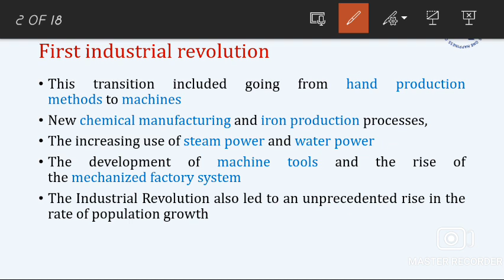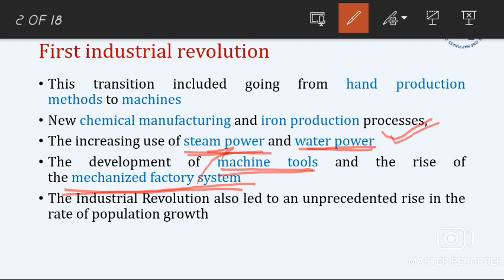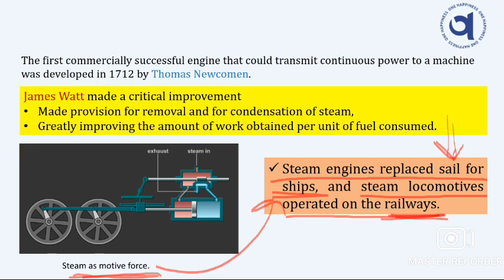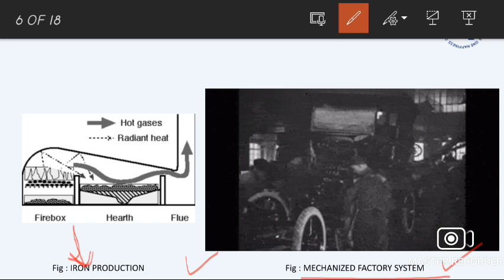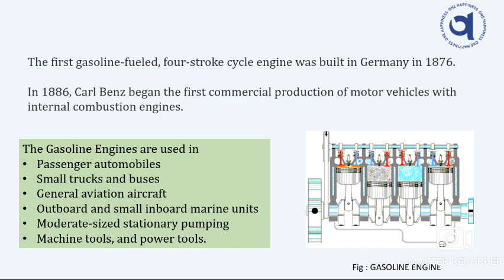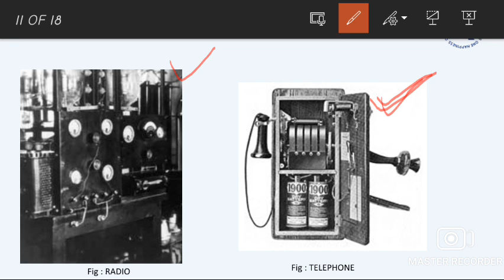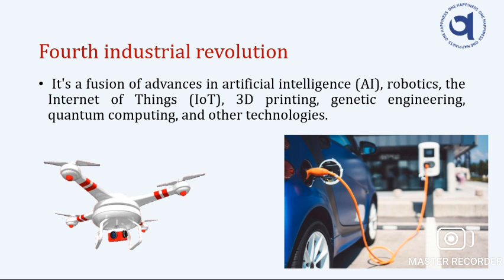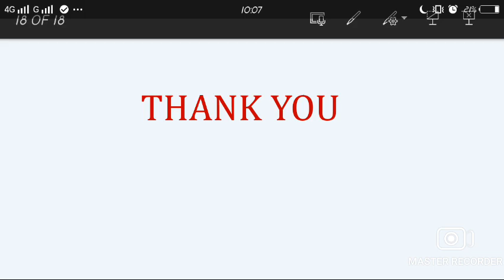Industrial Revolution -Perspective and Small Overview